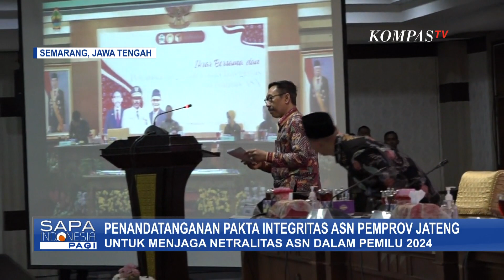ASN di Pemprov Jateng Tandatangani Pakta Integritas dan Ikrar Netralitas Jelang Pemilu 2024!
SEMARANG, KOMPAS.TV - Sebagai bentuk kesiapan Pemerintah Provinsi Jawa Tengah dalam menyukseskan pemilu serentak tahun 2024 yang aman, tertib dan damai, seluruh ASN di lingkungan Pemprov Jateng menandatangani Pakta Integritas dan pengucapan Ikrar Netralitas Pegawai ASN.

Salah satu isi dari ikrar tersebut adalah ASN diminta untuk menjaga prinsip netralitas dalam melaksanakan fungsi sebagai pelayan publik baik sebelum, saat pelaksanaan dan sesudah pelaksanaan pemilu.

Baca Juga Resmi Jadi Ketua Umum, Kiprah Kaesang dan PSI Akan Diuji di Pemilu 2024 di

Penjabat Gubernur Jawa Tengah, Nana Sudjana mengatakan dalam pemilu serentak tahun 2024 pegawai ASN tetap memiliki haknya untuk memilih dan mengikuti perkembangan politik, namun tidak boleh berpolitik praktis.

Sementara itu Ketua Komisi Aparatur Sipil Negara, Agus Pramusinto mengatakan penandatanganan Pakta Integritas dan Ikrar Netralitas Pegawai ASN sebagai upaya mencegah pelanggaran netralitas yang dilakukan ASN.

Kebijakan netralitas ASN dalam pemilu dilakukan untuk menjaga profesionalitas Aparatur Sipil Negara dan agar terhindar dari hal-hal yang berbau politik uang, penggunaan media sosial yang tidak bijak, konflik kepentingan hingga intimidasi untuk memihak pasangan calon tertentu.